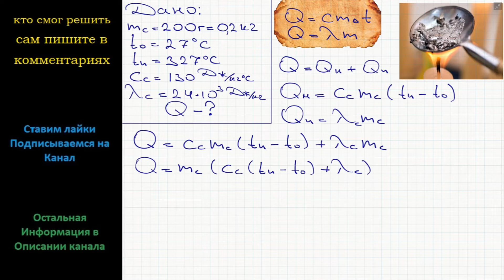Физика Какое количество теплоты потребуется для плавления свинца массой 200 г, взятого при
Физика Какое количество теплоты потребуется для плавления свинца массой 200 г, взятого при температуре 17 С?

ЗАДАЧИ ДЛЯ ПОВТОРЕНИЯ ФИЗИКА 9 КЛАСС Подробное решение
Генденштейн 54